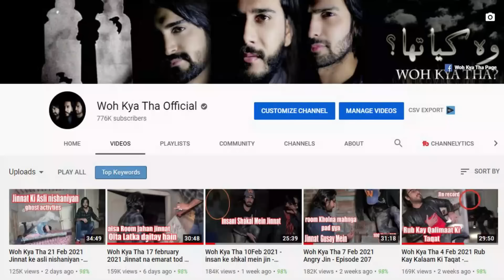Woh Kya tha 24 February 2021 Chudail or kala jadu wali jaga - Episode 211